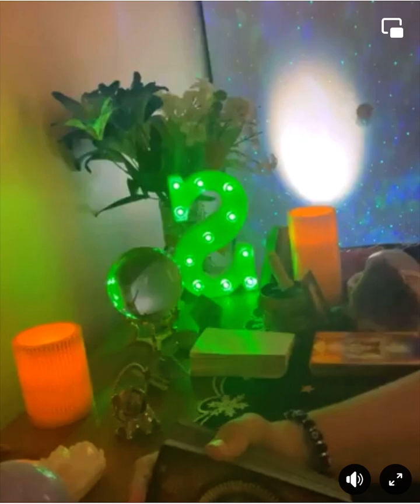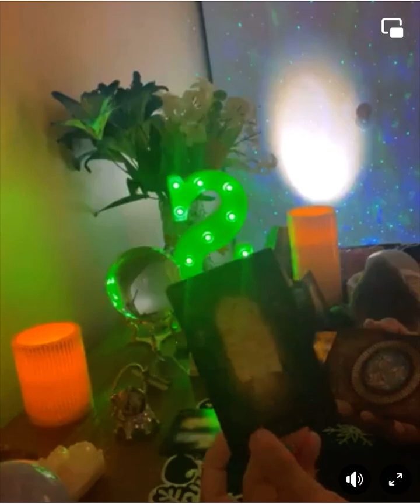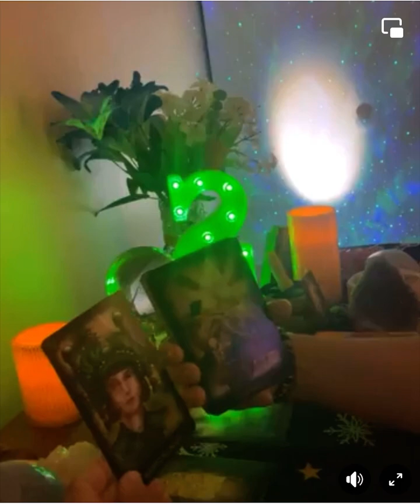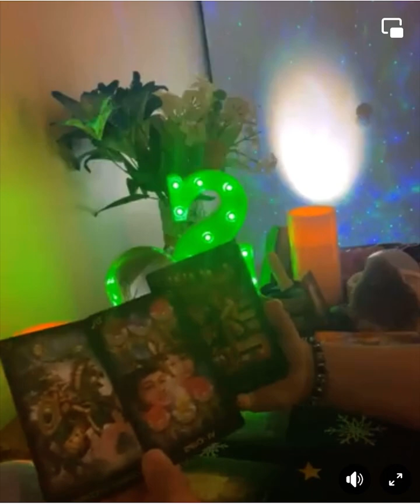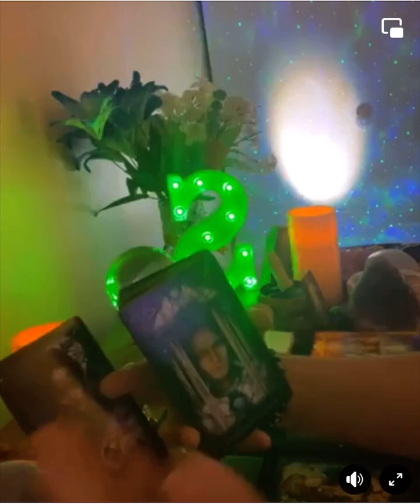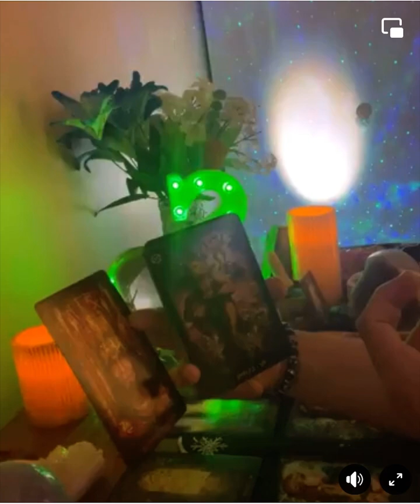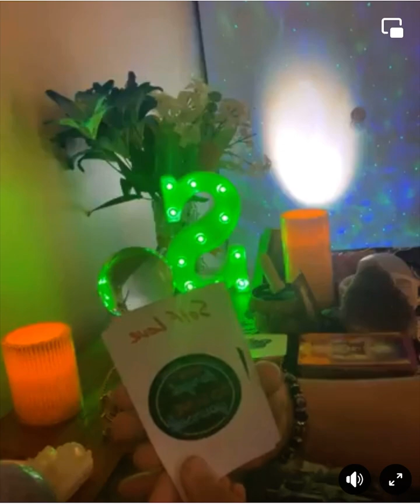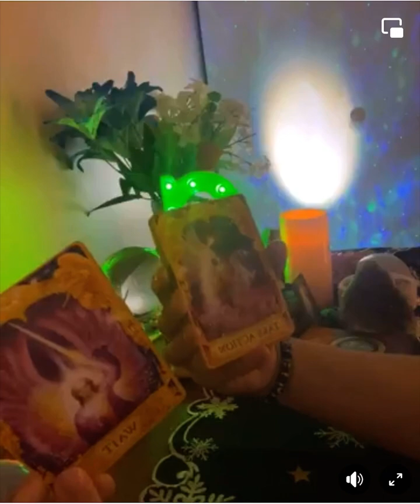FB live recap for the full moon in Aquarius ✨🌕✨ 7/28/2023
All signs for the full moon In aquarius, giveaway readings and updates/announcements.

Take what resonates, leave what does not. 🙏🏻